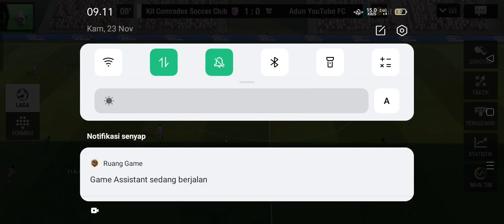Event ini Hadiahnya Bikin Nangis (Piala Bersatu)